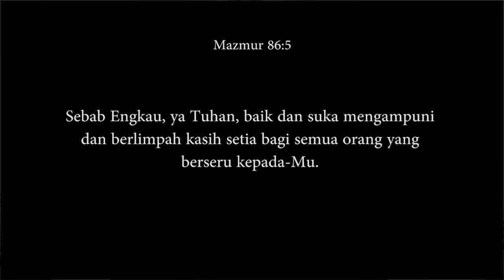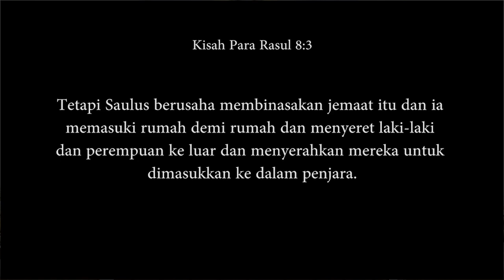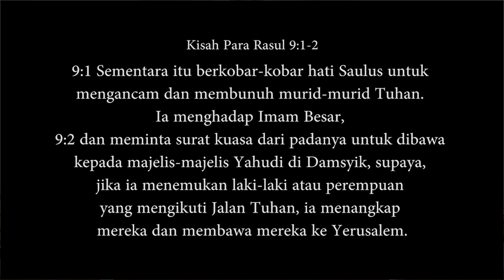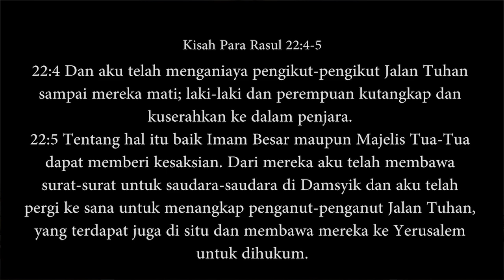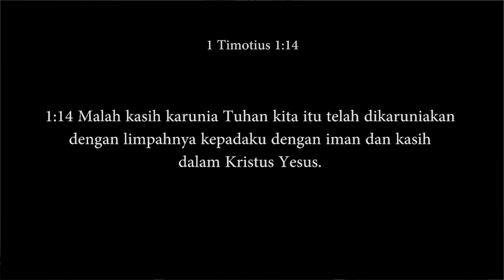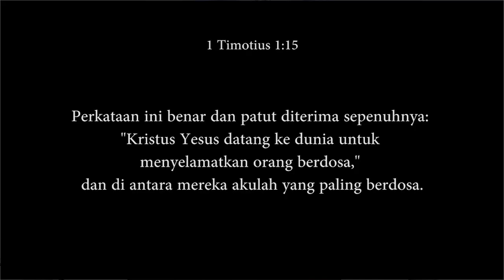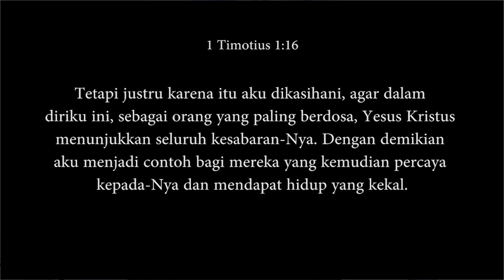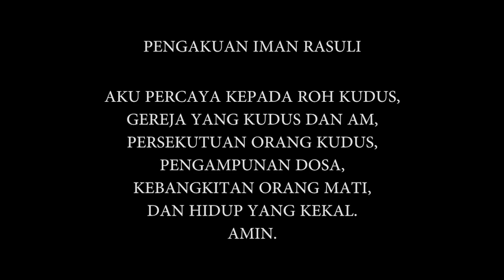Kebaktian GKKA-I Denpasar, 17 Mei 2020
Ibadah Kebaktian Umum
Worship Leader oleh: Dian Ngura
Pembawa Firman : Ev. Natalia Alimbuto., S.Th.
Pemusik : Christian Rosandhy